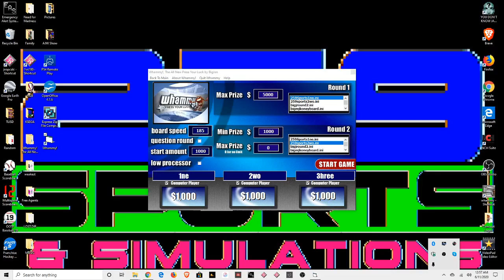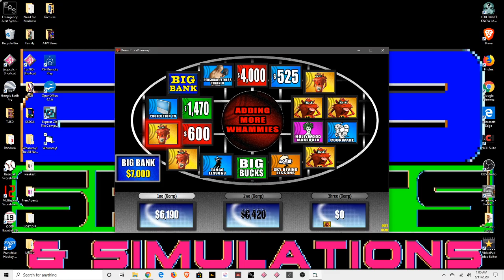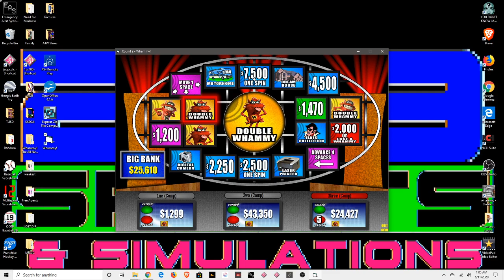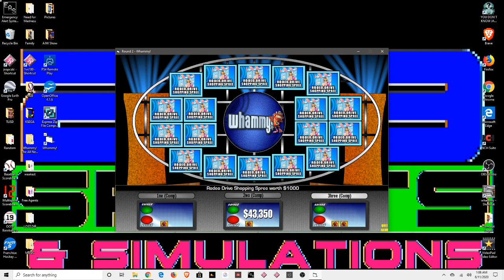Whammy Test Pilot 3hree